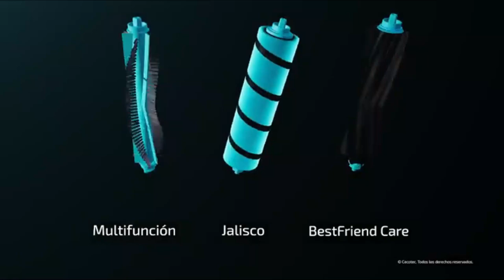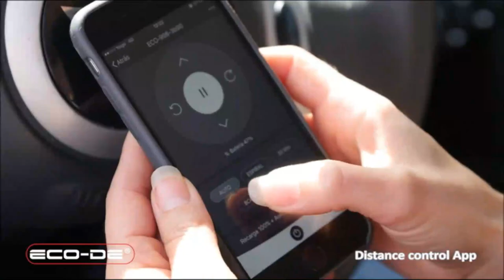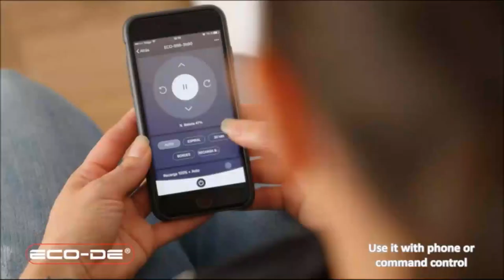🏆 ROBOTS ASPIRADORAS MEJORES 6 ✅ - Baratos Calidad Precio Amazon 🛒 Merktop 2021